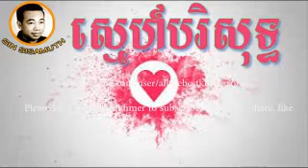Sin Sisamuth - Khmer Old Song - Sner Borisoth - Cambodian Music MP3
Sin Sisamuth
Khmer Old Song
Cambodian Music MP3

sin sisamuth in movie
sin sisamuth history
sin sisamuth song mp3 download
khmer song sin sisamouth
khmer song
sin sisamouth
khmer song
sin sisamouth
khmer collection songs, khmer for khmer, khmer for video
khmer collection song, khmer Collection song
khmer music sin sisamouth, khmer music sin sisamuth
khmer music sin sisamouth, khmer non stop
khmer non stop song, khmer nonstop
khmer oldies collection, khmer oldies song video
khmer original song, khmer sin sisamouth
khmer sing song, khmer song collection
khmer song khmer, khmer song khmer song
khmer song mv, khmer song non stop
khmer song nonstop, khmer song oldies
khmer song on youtube, khmer song sin sisamuth
khmer song video, khmer song video new
khmer song videos, khmer songs collection
khmer songs oldies, khmer songs video
khmer songs videos khmer, khmer songs youtube
mp3 sin sisamuth, music downloads
music oldies, music online, music sin sisamuth
music websites, non stop best of sin sisamuth song
non stop khmer, non stop khmer song
non stop sin sisamuth song, non stop songs youtube
oldies music online, oldies non stop
oldies songs youtube, oldies video
oldies video songs, sin sisamouth songs collection
sin sisamuth association, sin sisamuth collection songs
sin sisamuth history, sin sisamuth in movie
sin sisamuth non stop, sin sisamuth song collection
sin sisamuth song non stop, sin sisamuth songs
sin sisamuth the collection, sin sisamuth video
Sin Sisamuth collection Songs
sing a song khmer, sinn sisamouth song collection
song non stop, the best of the oldies
Sin Sisamuth Site
Sin Sisamuth Songs 70s 75s hits
Sin Sisamouth Song 70 s 75 s music
Sin Sisamoth Songs 70s bands list
Sin Sisamuoth Song 70 s disco music hits
Sinn Sisamuth Songs 70s disco song
Sinn Sisamuth Song 70 s free music
Sin Sisamouth Songs 70s greatest love songs
Sinn Sisamouth Song 70 s greatest songs
Sinn Sisamuth Songs 70s hit song
Sinn Sisamuth Songs 70 s music bands
Sin Sisamuth Song 70s music disco
Sin Sisamuth Songs 70 s music download,
Sin Sisamuth Songs 70s to 75s music free
Sin Sisamuth Songs 70 s to 75s music free downloads